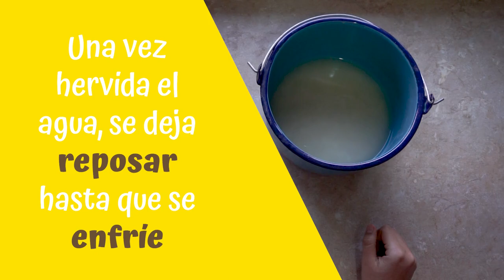Tutorial baño de avena para tu eribebé | Erizoo México